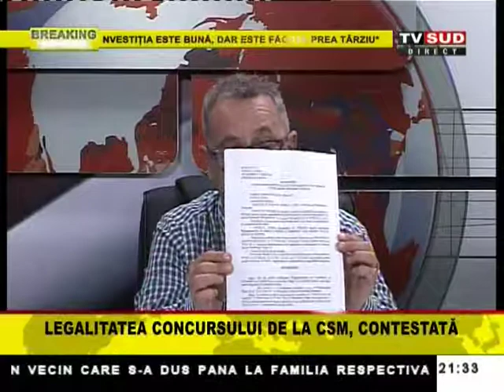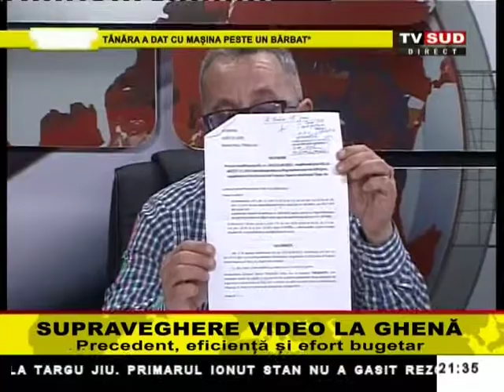ORA ADEVARULUI 05 02